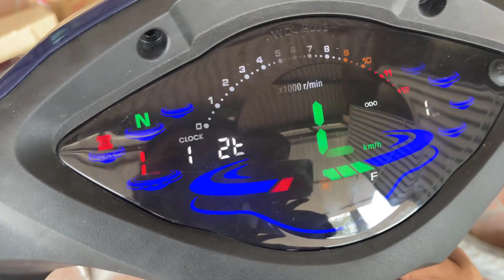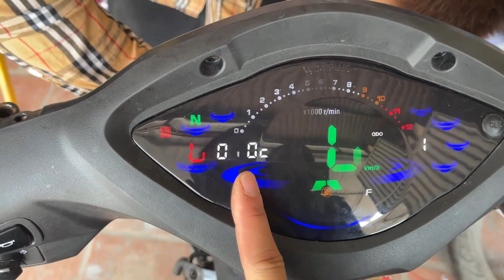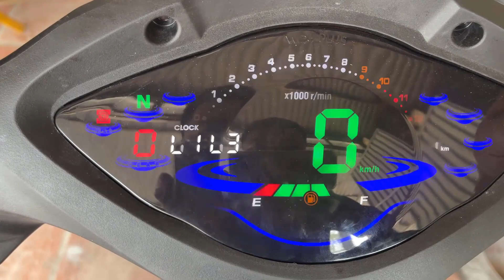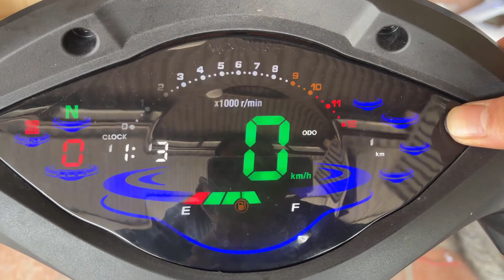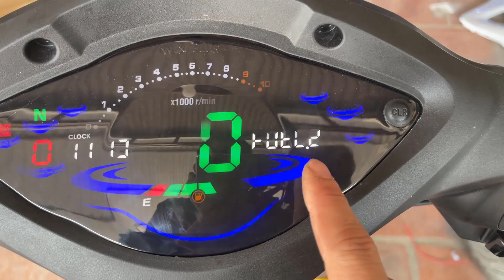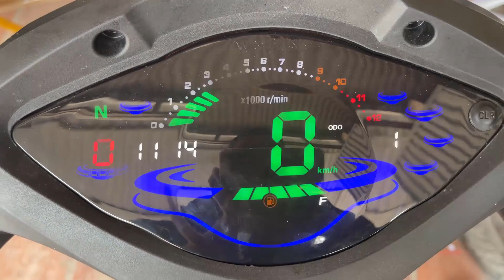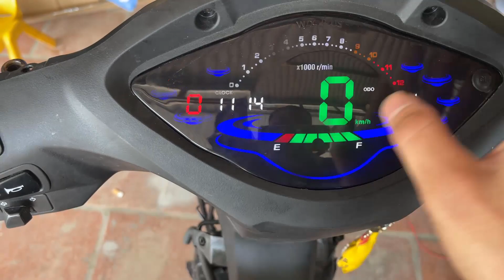CÁCH ĐẤU ĐỒNG HỒ ĐIỆN TỬ 2022 CHI TIẾT NHẤT CHO WAVE 110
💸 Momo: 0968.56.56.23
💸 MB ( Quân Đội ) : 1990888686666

Xin chân thành cám ơn tất cả mọi người đã ủng hộ